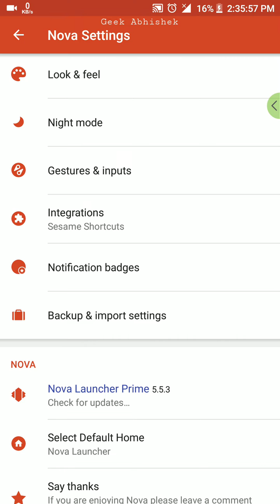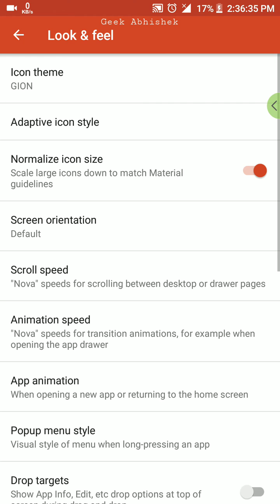Customise Your Phone | My Current Launcher and Icon Pack!